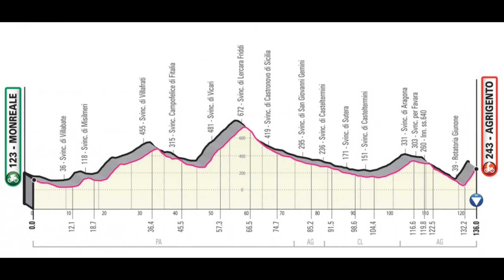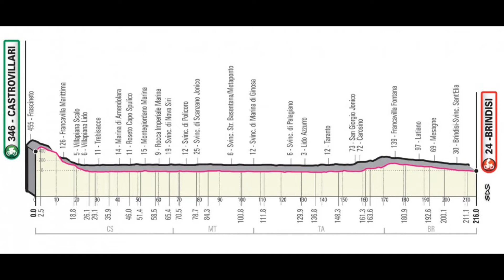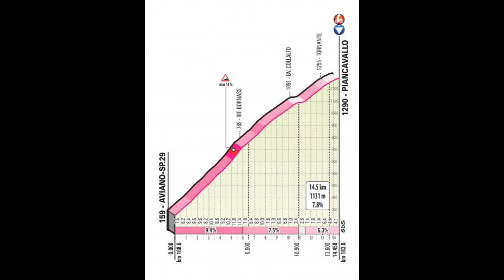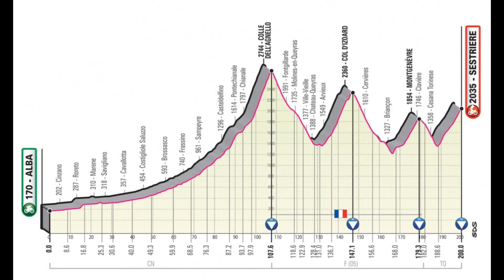Giro d'Italia 2020 Route!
I preview the Giro 2020 route that was released earlier today. Looks like a brutal one! Looking forward to covering it when the race gets underway next May.